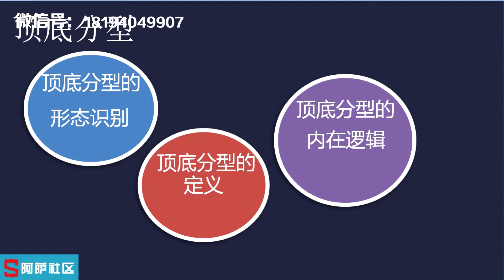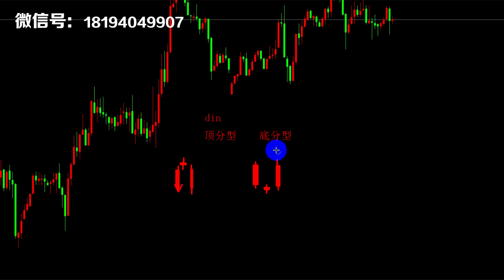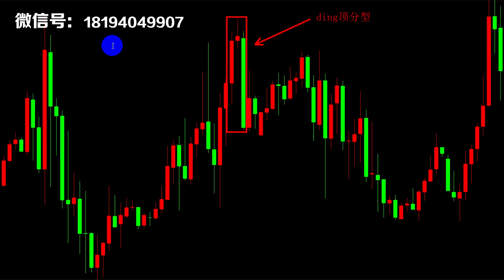从零开始学缠论 第6讲 顶底分型的识别